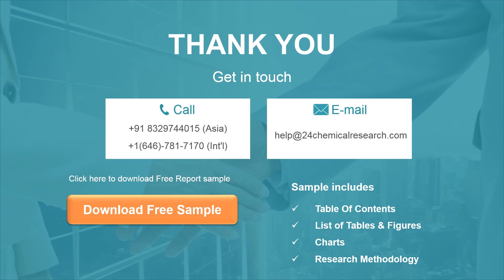Ceramic Thermal Spray Coatings Market Insights, Forecast to 2026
Ceramic Thermal Spray Coatings market is segmented by region (country), players, by Type, and by Application. Players, stakeholders, and other participants in the global Ceramic Thermal Spray Coatings market will be able to gain the upper hand as they use the report as a powerful resource.